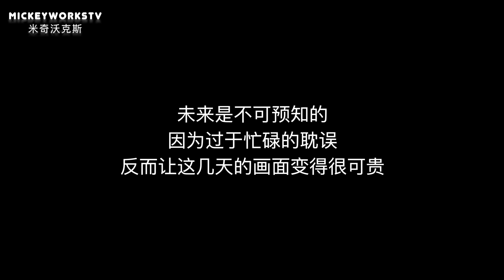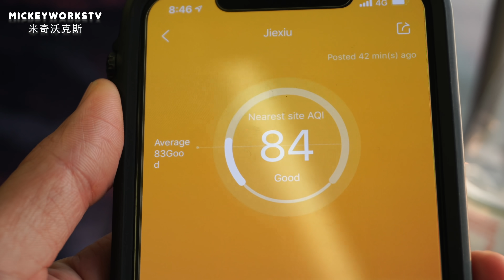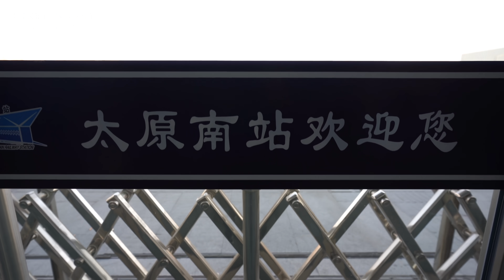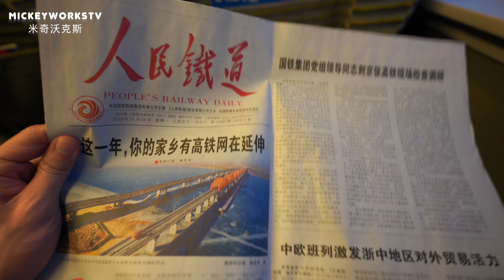疫情前：这其实是一个真正我必须离去的原因【MickeyworksTV】